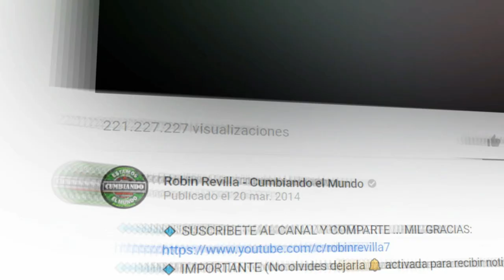ME MUERO POR TI | LOS STARZ KUMBIA